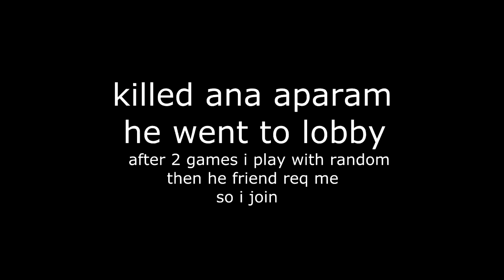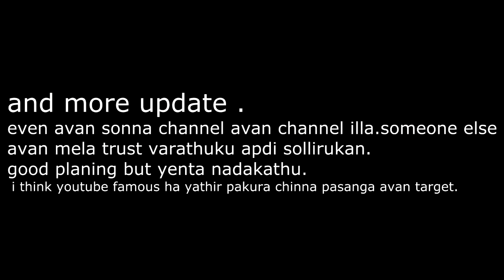this KID try to scam me for my pubg account | crazy kid in pubg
the thumbnail of the video is my drawing.hope u like it

this crazy kid in pubg never seen before like this .
new EX +5 :P

btw intha account la onnumei illanu yanaku matum than theyriyum :P

நன்றி
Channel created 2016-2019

My username in pubg mobile: GoTamil
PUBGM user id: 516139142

≫≫≫≫≫≫≫Hᴏᴘᴇ ᴜ Eɴᴊᴏʏ...!!!​ッᗕᗕᗕᗕᗕᗕᗕᗕᗕᗕ

mobile : pocof1 (record with AZ screen recorder)

PLAYERUNKNOWN'S BATTLEGROUNDS goes mobile - the original Battle Royale game is now available on your device! 1. Official PUBG on MOBILE 100 players parachute onto a remote 8x8 km island for a winner-takes-all showdown. Players have to locate and scavenge their own weapons, vehicles ...
pubg 5t,pubg 5k,pubg 50 fails,5 pubg weapons in real life,5 pubg youtubers who have sworn,5 pubg rip offs,5 pubg tips,5 pubg mistakes,5 pubg youtubers who've sworn,